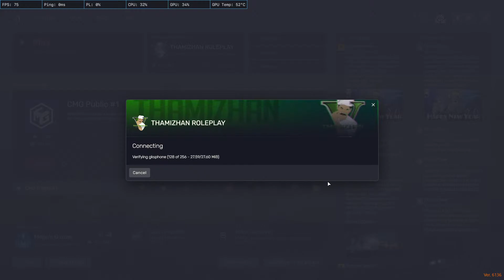Thamizhan Roleplay | Gangster Mahaan & PD Karunakaran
🔴 This is a Tamil GTA Roleplay server that is fixated on making an impact on the Tamil RP community, dominating its presence across the genre.
If you are interested the details are below, feel free to join the server and get yourself whitelisted!

Laptop - Lenovo Legion 5 AMD Ryzen 5 4600H with NVIDIA GTX 1650
Mouse - Cooler Master MM720 Matte Black RGB Claw Grip
Mouse Pad - Redragon (M) & Spinbot Speed Type (XL)
Keyboard - Circle Squadron-X Kailh LH Blue Switches
Headphone - Hyperx Cloud Core 7.1 (Wired)
Monitor - Samsung LF24T350FHWXXL